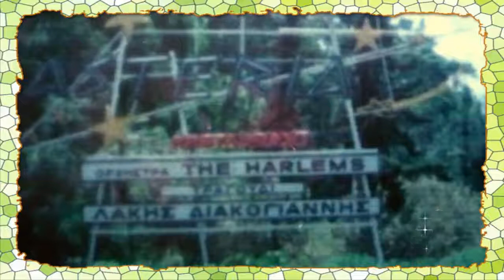Homere Diakogiannis - Medley 1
Homere Diakogiannis (vocal/el.bass/keyboards) Medley 1:
1.Come Prima 2. Island In The Sun+Day-O+Matilda. 3.I've Got You Under My Skin+The Lady Is A Tramp. 4.Just The Way You Are.